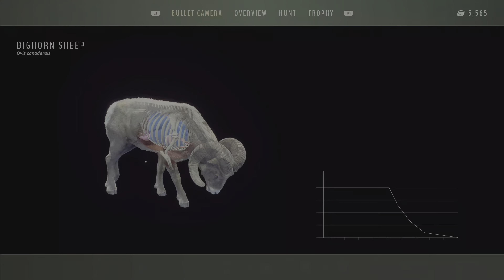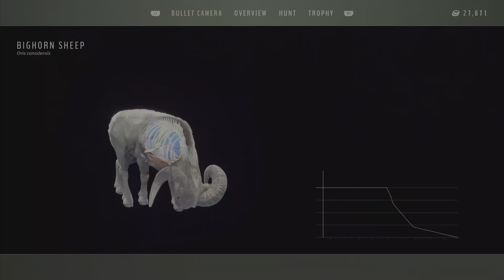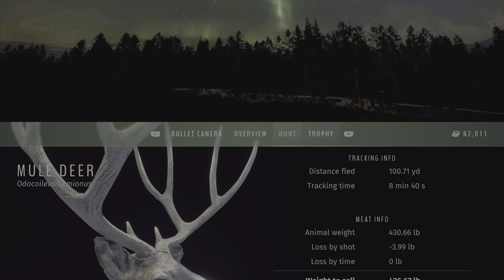Way of the Hunter - 5 STAR Montage #1 Console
5 STAR Montage #1. Including Ten 5 Star Hunts. Way of the Hunter. WotH